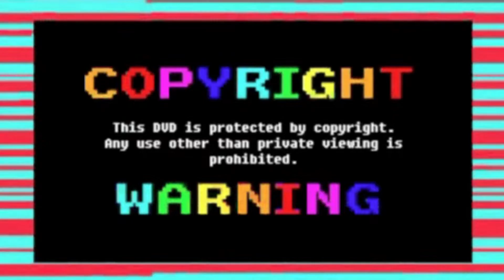Fall Guys MAFIA! First Time Done EVER!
-Fall Guys
The game where you skipped leg day every day so your top heavy af, and have to race other skipping leg day mf to be the sole survivor! And when you inevitable fail you A. Scream like a mad man B. Blame Lag or C. Rage quit

-Chapters
0:00 - 0:32 Highlights Intro
0:32 - 1:10 Mafia Rules
1:10 - 1:24 Roles (Skip If You Want To Play Along)
1:24 - 15:49 The Games
15:49 - 17:28 Votes And Who Wins?

-Hope you enjoy my high voice and our dumb jokes, enjoy them as jokes and

-Outro
What said when I asked him for a link to anything he wants,
"Well I don't make much music lately sooo" with that amount of O's as well sooooo ahhhhh no link xD